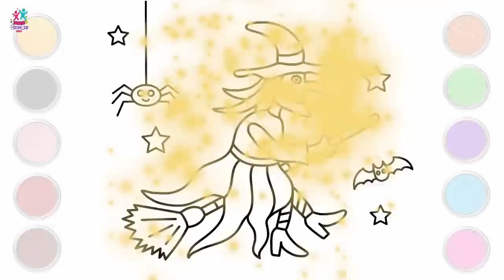How To Draw Easy Ice Cream Truck - कैसे बनाएं आइसक्रीम ट्रक | Easy Drawing Coloring |Chiki Art Hindi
Hi kids!
Today we are Going To Learn to Draw a Simple Ice Cream Truck. A Cute and Colorful Ice Cream Van for Kids. You Can Learn Tips for Easy Step-To-Step Drawing With This Video. Follow Along And Draw With Me, Don't Forget to Add Your Own Glitter Colors.

चिकी आर्ट चैनल के साथ सीखें चित्र बनाना और रंग भरना. यहां मिलेंगे आपको ड्रॉइंग और कलरिंग के बेस्ट वीडियो, जो बच्चों को पेंट करना सिखाने के साथ-साथ ड्रॉइंग में उनकी दिलचस्पी जगाकर उन्हें बेहतर बनाने में मदद करता हैं.  यह चैनल हर उम्र के बच्चों के लिए हैं, फिर चाहे आप प्ले स्कूल के छात्र हों, किशोर हों या वयस्क हों. हर कोई इन मज़ेदार, मनोरंजक और रंगीन वीडियो को देखकर सीख सकता है.